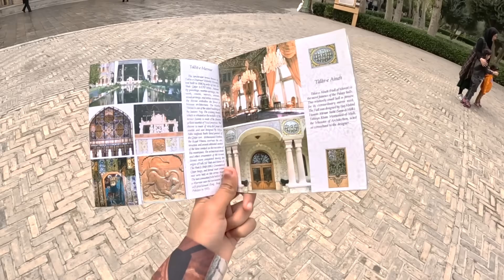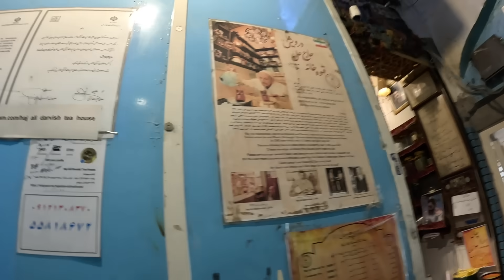TEHRAN KE GRAND BAZAAR KA GEDA 🇮🇷